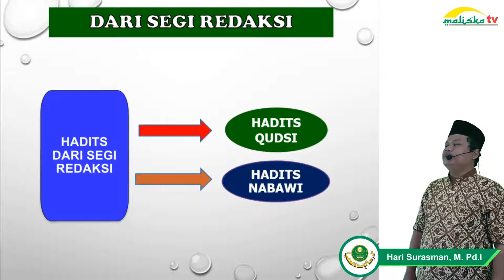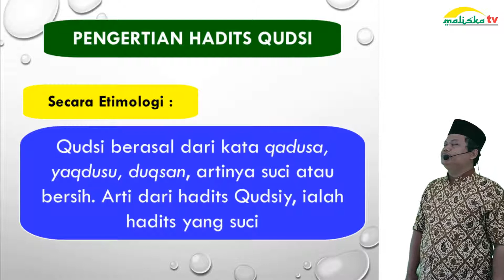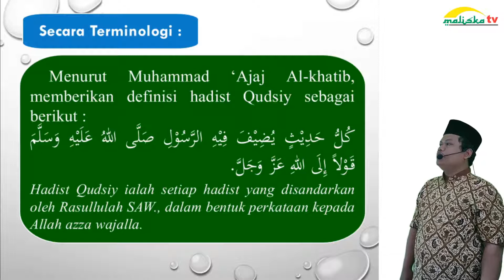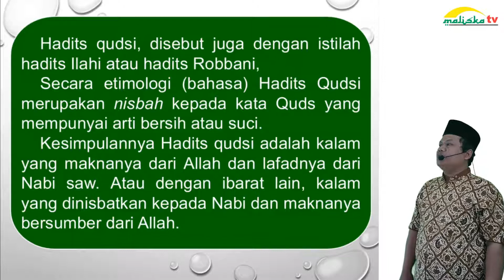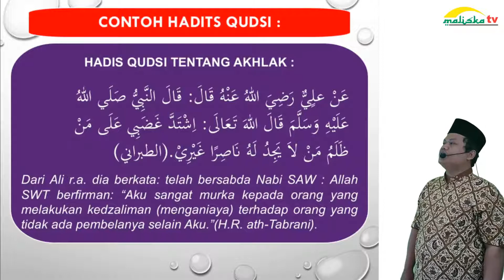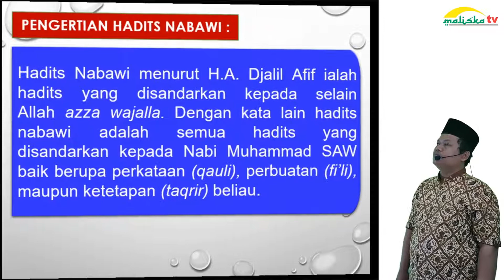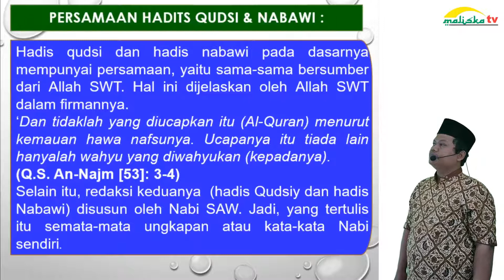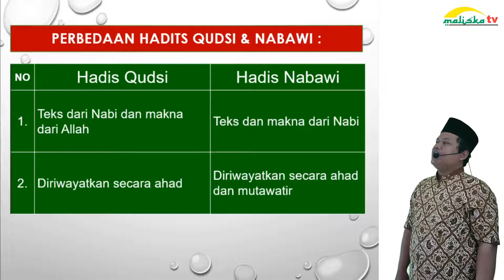ULUMUL HADITS KELAS 10 Hadits Dari Segi Redaksi